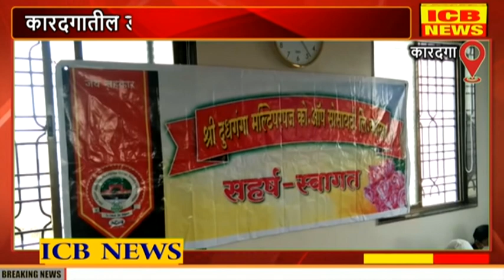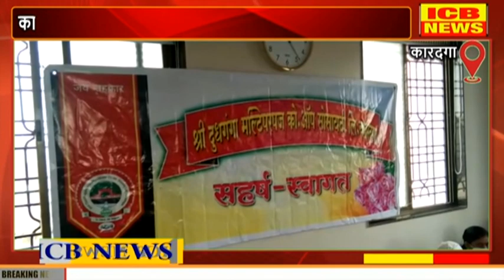Karadaga : पारदर्शक कारभार व सभासदांच्या विश्वासामुळे दूधगंगा संस्थेची गरुड भरारी : कुबेर आळते